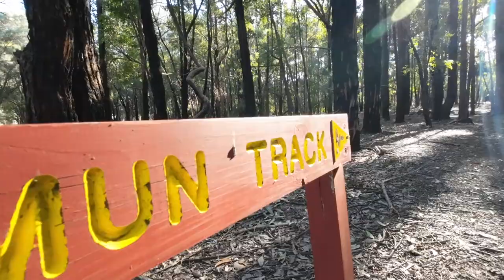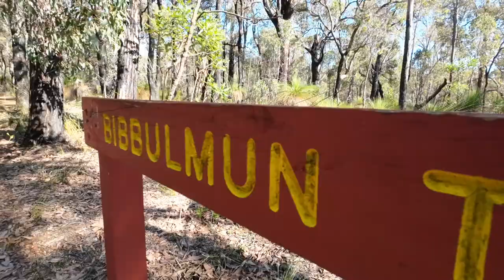Early spring morning walk on part of the Bibbulmun Track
The pack I am using in this video is the Savotta Jaakari Small.

With the